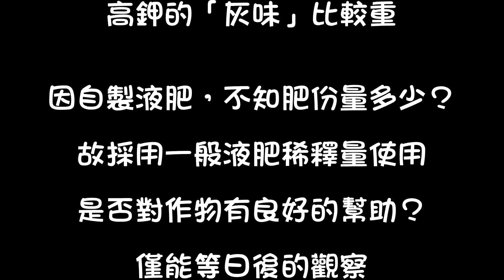2020.10.13_高氮、高鉀液肥製作（添加EM菌）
高氮液肥製作原料：
糖蜜：6公斤
大豆粉：6公斤
棕櫚灰：2公斤
米糠：2公斤
自製EM菌：4公升

高鉀液肥製作原料：
糖蜜：6公斤
棕櫚灰：6公斤
大豆粉：2公斤
米糠：2公斤

每日至少早晚各攪拌一次
約14天後不再冒泡（發酵）
即可取上面清液稀釋使用